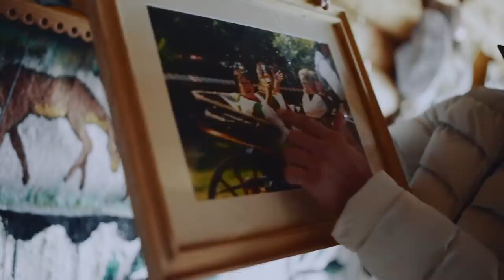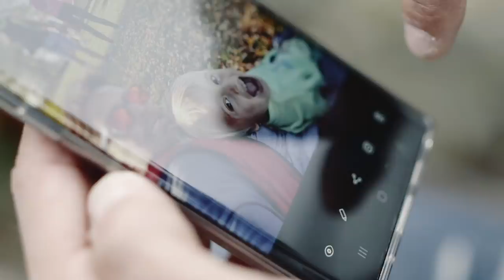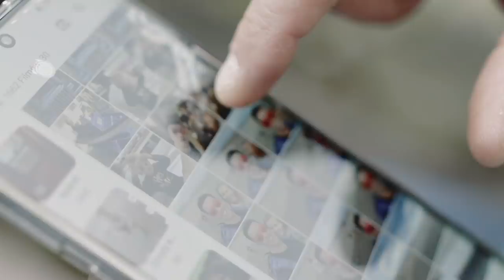Przepis na Rodzinę #6: Staszek Karpiel - Bułecka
W serii "Przepis na Rodzinę" spotykamy się z rodzinami z całej Polski, aby rozmawiać z nimi o kreatywnym i świadomym budowaniu rodziny. W tym odcinku naszym gościem jest góral z krwi i kości - Staszek Karpiel Bułecka. Porozmawialiśmy z nim o jego korzeniach, a także o tym co dla niego znaczy bycie ojcem.

Bardzo dziękujemy za ciepłe przyjęcie oraz wspaniałe ugoszczenie nas w Zakopanem!

Kampania społeczna

Celem kampanii “Nierozerwalni” jest pokazanie więzi rodzinnych oraz relacji między dziećmi i rodzicami jako kluczowych dla prawidłowego rozwoju i funkcjonowania dzieci. Chcemy dotrzeć do  was - rodzin w całej Polsce z przekazem edukacyjnym o budowaniu więzi w rodzinie. Liczymy także na to, że uda nam się stworzyć społeczność Nierozerwalnych i że swoim życiem będziemy promować wartości kochającej się rodziny oraz życie z pasją.

Kampania realizowana jest przez Stowarzyszenie Diakonia Ruchu Światło-Życie na zlecenie Państwowej Agencji Rozwiązywania Problemów Alkoholowych w ramach Narodowego Programu Zdrowia 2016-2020